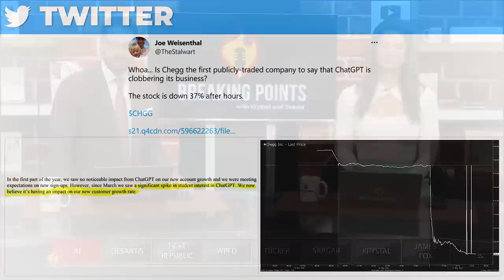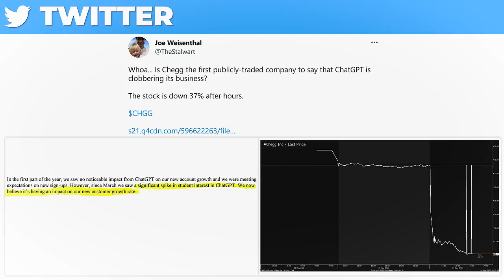ChatGPT NUKING Chegg's 'Homework' Business | Breaking Points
Krystal and Saagar discuss Chegg being swamped by AI tech like ChatGPT leading to a massive collapse in their value.